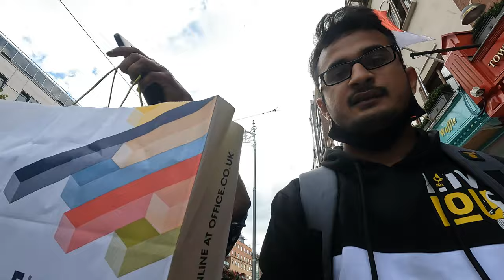A Shopping Day In Dublin | Dublin Vlog | Ireland